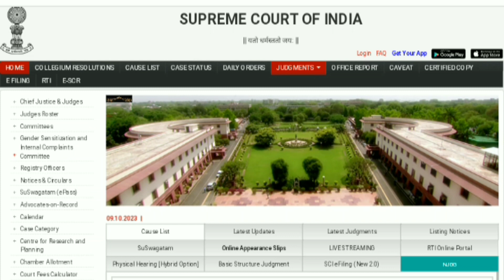Bihar latest news on bed vs btc | bpsc prt result updates | kvs prt result news | up teacher vacancy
bihar court case news
bpsc prt result
kvs prt result
BPSC PRT RESULT NEWS
up teacher recruitment news
bed vs btc supreme court decision